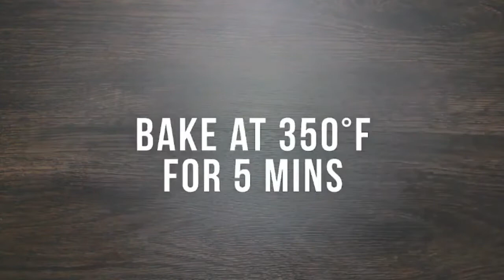This Keto Cheesecake Recipe | Will Change Your Life!